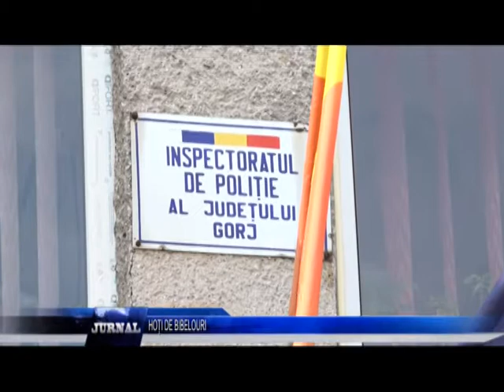HOȚI DE BIBELOURI